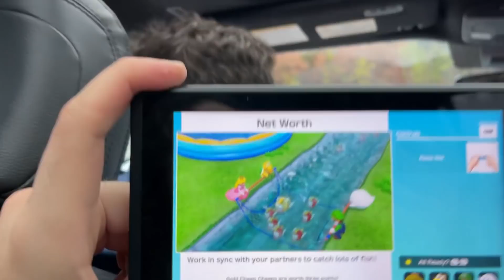PASSEI O DIA INTEIRO NO CARRO LOTADO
endereço para presentes:
Kissimmee FL
34737